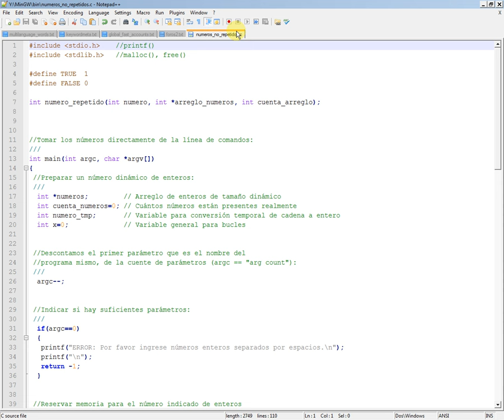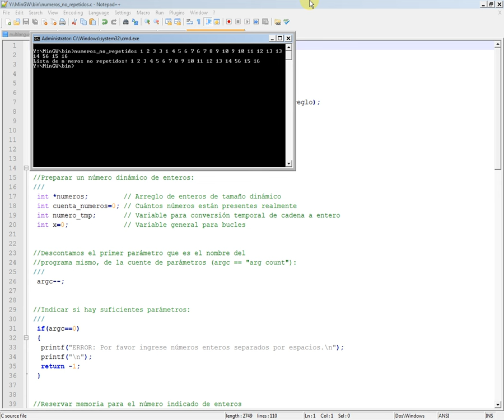Obtener números no repetidos en C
Obteniendo los números únicos de una lista de números en un programa de C.

Aquí está la grabación del código para ver cómo se escribió en lugar de simplemente leer la versión final y así entenderlo mejor, como si el programador original estuviera frente a la computadora en tiempo real: